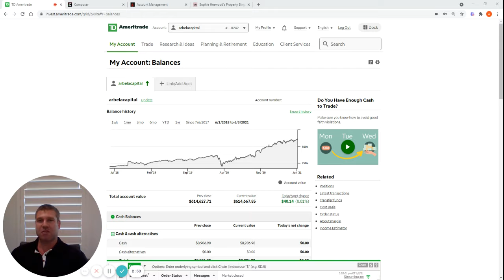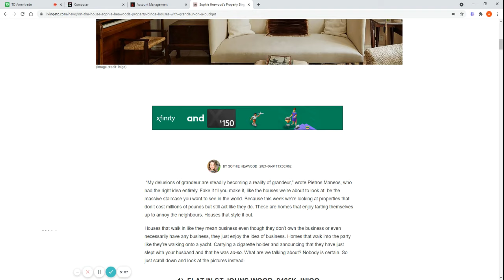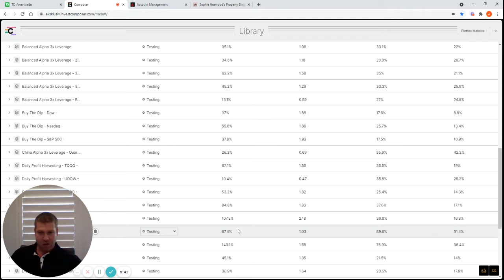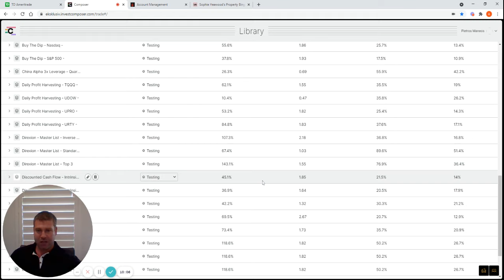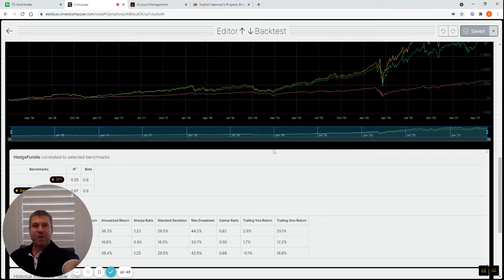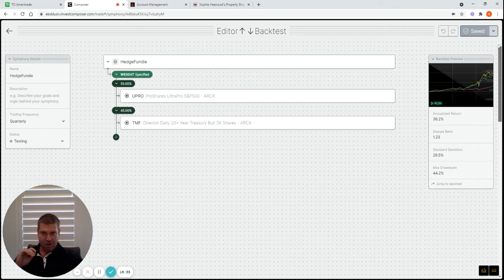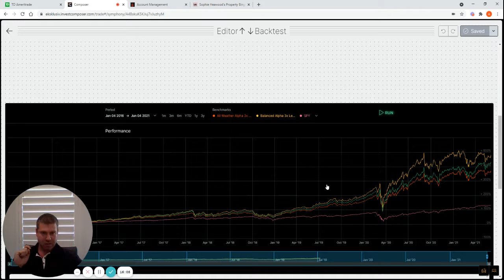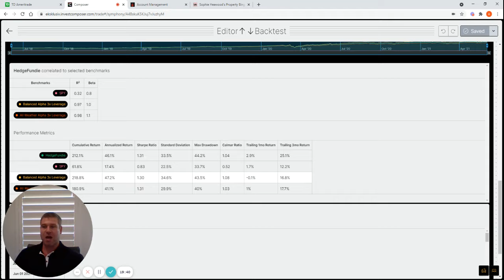1 Million Dollars, Composer & Hedgefundie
The Maneos Compounding Machine crossed 1 million dollars on June 4th, 2021.  The video also discusses the amazing new software, Composer, and within the software compares Maneos' Balanced Alpha 3x Leverage to Hedgefundie's strategy.

"There will be good years and there will be bad years, but the compounding will continue on unabated." - Pietros Maneos.

"If compound interest is indeed the 8th wonder of the world, then leveraged compounding is certainly the 9th, 10th and 11th." - Pietros Maneos.

"A penny saved is just a penny earned, unless of course you double that penny every day for 30 days, which is then $5,368,709.12." - Pietros Maneos.

"CAPITAL is perhaps the last form of individual freedom." - Pietros Maneos.

Maneosian = Where the ratio of the P/E  and the dividend yield % is equal to or less than 2.
Example: P/E = 6 , Dividend Yield % = 4% , Ratio = 1.5

Super-Maneosian = Where the dividend yield is greater than or equal to the P/E.
Example: P/E = 4 , Dividend Yield % = 6%,

IF stocks or companies are mentioned, Pietros Maneos/ManeosCompoundingMachine/Arbela Capital or any other entity associated with Mr. Maneos MAY have an ownership interest in them -- DO NOT make buying or selling decisions based on these videos. If you need advice, please contact a qualified CPA, attorney, insurance agent, contractor/electrician/engineer/etc., financial advisor, or the appropriate professional for the subject you would like help with. Linked items may create a financial benefit for Mr. Maneos/ManeosCompoundingMachine/Arbela Capital or any other entity associated with Mr. Maneos. Linked items may create a financial benefit for said entities. Any use of other media is by fair-use or license only.